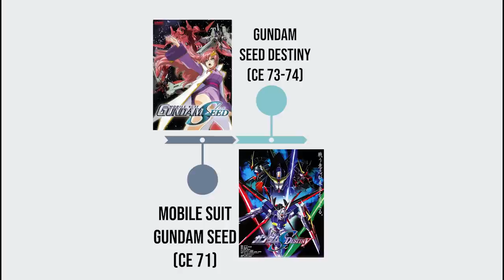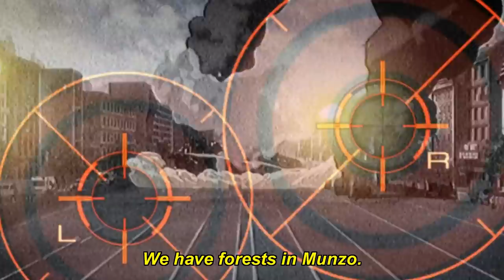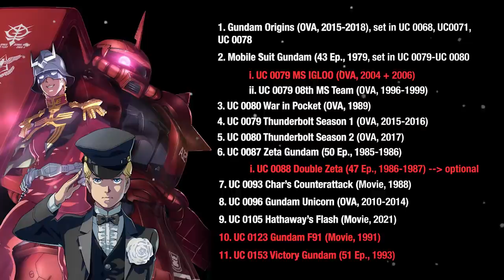How to Watch Gundam (Hathaway's Flash Update)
After Hathaway's Flash dropped on Netflix, many of yall asked how to get into the Gundam series. Here is my rendition of how to get into the Mobile Suit Gundam Universe. Hopefully this vid will persuade you to get into the series!!

Series Mentioned in this video:
0:00 - Intro
1:26 - Stand alone series
1:32 - Mobile Suit Gundam: Iron-Blooded Orphans
2:26 - Mobile Suit Fighter G Gundam
3:07 - After War Gundam X
3:54 - Turn A Gundam
4:58 - After Colony Timeline
5:11 - Mobile Suit Gundam Wing
6:01 - Mobile Suit Gundam Wing Endless Waltz Movie
6:29 - Cosmic Era Timeline
6:53 - Mobile Suit Gundam Seed
7:23 - Mobile Suit Gundam Seed Destiny
7:53 - Mobile Suit Gundam Seed Stargazer
8:14 - Anno Domini Timeline
8:31 - Mobile Suit Gundam 00
9:16 - Universal Century Timeline
9:22 - Gundam The Origin
10:08 - Mobile Suit Gundam
10:49 - Gundam UC 0079: MS IGLOO
11:14 - Gundam UC 0079: 08TH MS TEAM
11:57 - Gundam UC 0080: War in Pocket
12:35 - Gundam UC 0079: Thunderbolt Season 1 + UC 0080 Thunderbolt Season 2
13:54 - Gundam UC 0083: Stardust Memory
14:21 - Gundam UC 0087: Zeta
15:06 - Gundam UC 0093: Char's Counterattack
15:40 - Gundam UC 0096: Unicorn
16:14 - Gundam UC 0105: Hathaway's Flash
16:48 - Gundam UC 0123: F91/UC 0153 Victory Gundam
17:40 - Top 5 Series to watch after Hathaway's Flash